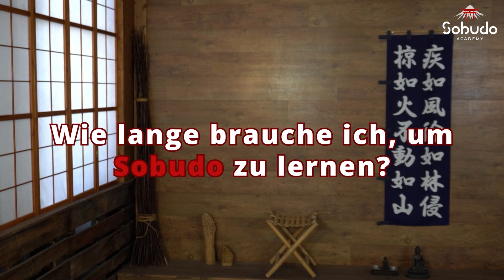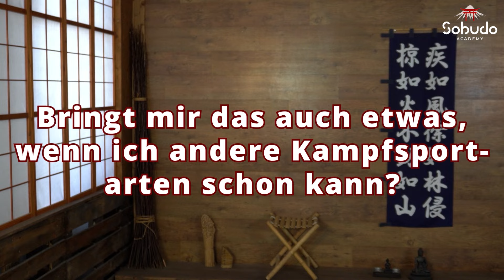Wie lerne ich Sobudo?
Christian Hausegger beantwortet Fragen, die uns immer wieder über die Sobudo Academy gestellt werden.

*Wie sind die Kurse in der Sobudo Academy aufgebaut?*
Unser Oberstes Prinzip ist: Du stößt vom Bekannten ins Unbekannte vor. Das heißt jedes Detail wird ausführlich besprochen und gezeigt. Während des Trainings auch laufend kontrolliert. Immer wieder werden auch die kleinsten Details trainiert gezeigt und wiederholt. Die Übungen bauen aufeinander auf, das heißt nach Abschluss der Übung A gehen wir zur Übung B. Basis der Übung B ist wiederum Übung A, die auch Bestandteil in der Übung B ist und du somit immer wieder übst. So vertiefst und automatisierst du die kleinsten, aber eben auch die wichtigen Details.

*Was ist das Besondere an dem Lernkonzept der Sobudo Academy?*
Alle Übungen sind miteinander verbunden und bauen aufeinander auf. Alle Basisübungen werden in allen Disziplinen gebraucht, d.h. du übst nicht nur für eine Disziplin, sondern für alle Disziplinen gleichzeitig. Dadurch kannst und wirst du die Disziplinen schneller erlernen, und das ist ganz im Sinne des Sobudo-Gedankens.

*Wie lange brauche ich, um Sobudo zu lernen?*
Schon nach kurzer Zeit wirst du die ersten Erfolge sehen und spüren - du entwickelst neue Fertigkeiten. Jedoch trainiert man Sobudo ein Leben lang, und das nicht nur im Sport, sondern auch im Beruf, im Leben mit deiner Familie – das heißt Sobudo wird dich ab sofort täglich begleiten.

*Kann ich das auch als Neuling lernen?*
Jeder kann das Prinzip der Takeda in der Sobudo Academy erlernen. Du steigst auf deinem persönlichen Niveau und Status ein. Da auch das Alter und die Lebenserfahrung ein wichtiger Faktor ist, kann jeder Mensch diese Kunst erlernen.

*Bringt mir das auch etwas, wenn ich andere Kampfsportarten schon kann?*
Ja, sehr viel sogar. Nicht anstatt, sondern ergänzend ist hier unsere Devise. Jeder steigt auf seinem Niveau und Wissensstand in die Ausbildung ein. Die Übungen sind so gestaltet, dass du laufend neue Aspekte und Zusammenhänge erkennst, je nachdem wie weit du schon fortgeschritten bist.

Haben wir dein Interesse geweckt❓
Dann steig ein in die Sobudo Academy❗